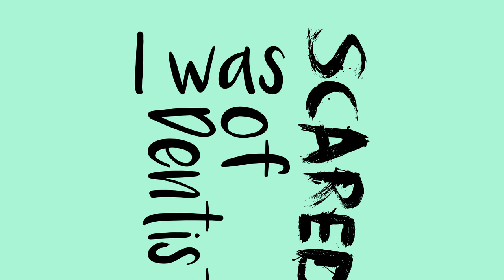IAT 100 Kinetic Typography